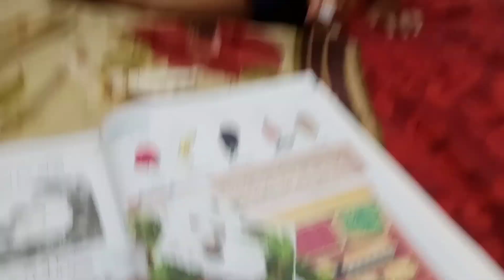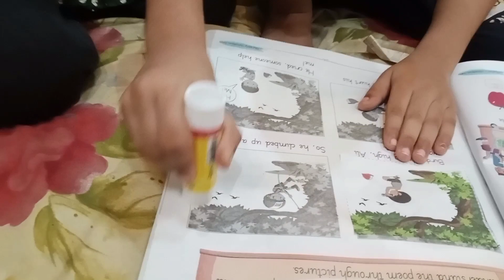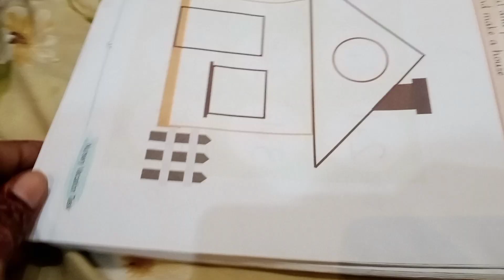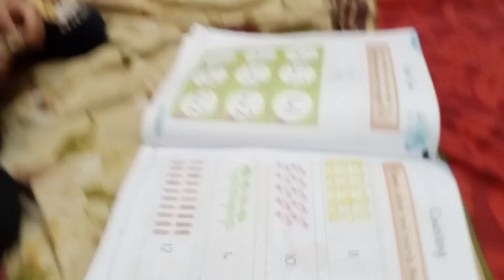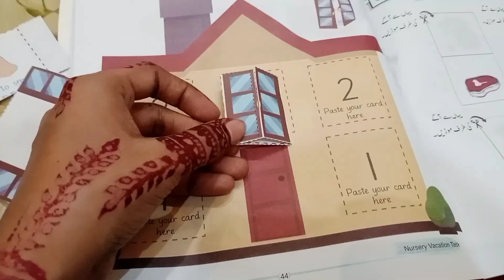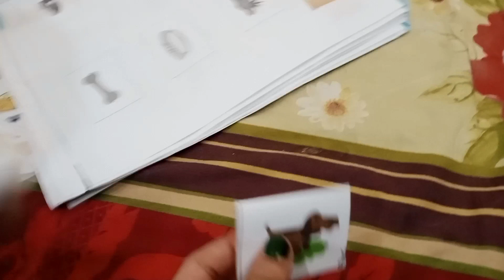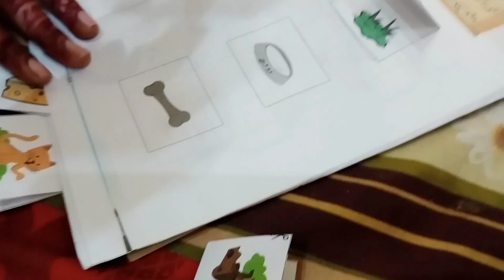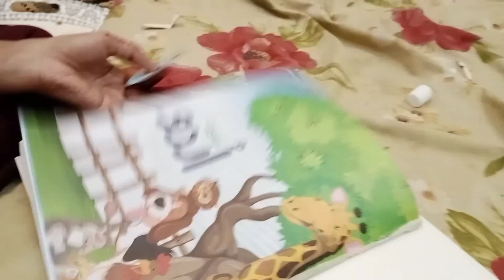School Jane K liye Ready 😍 Dono Bhai || yaar piya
School Jane K liye Ready 😍 Dono Bhai